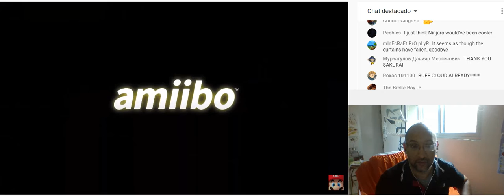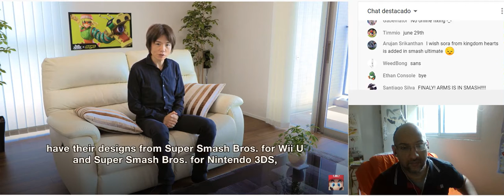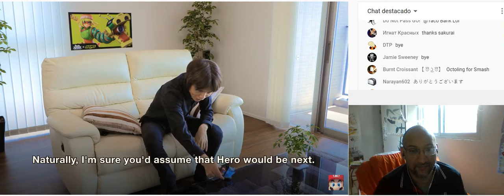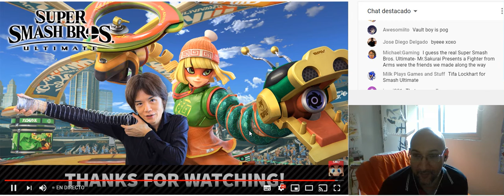Min Min Reveal Morph Reactions 4 Smash Ultimate